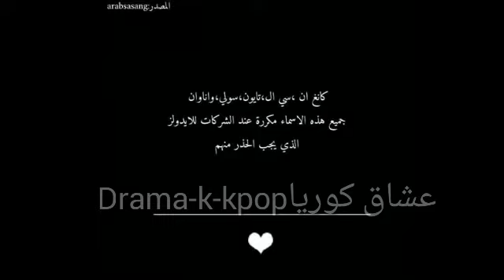قائمه السوداء الايدولز